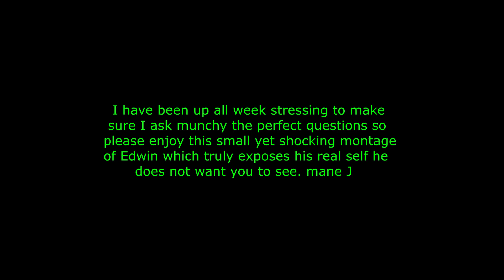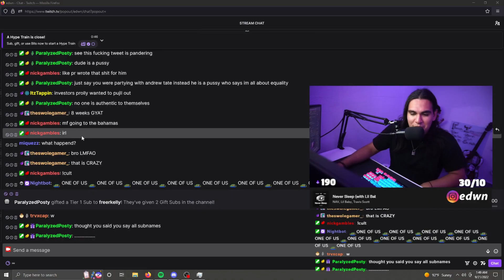BREAKING NEWS! + Edwn Is Part Of A Satanic Cult (SHOCKING VIDEO FOOTAGE)